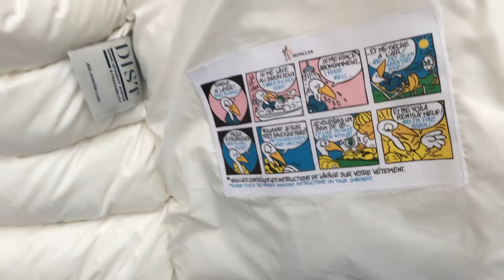Moncler Corydale Short Down Jacket In White Review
Please hit the thumbs up button and share the video if you like it.

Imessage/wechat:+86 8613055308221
Kik:perfectkickc

Worldwide shipping!

2.Please leave a comment under this video about ur thinking of this shoes, no matter good or not.